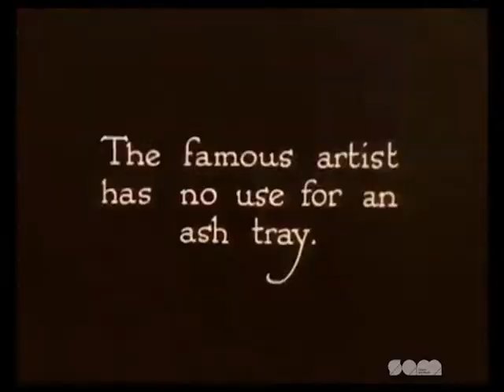THE DIMBOLA MIKADO TRAILER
Trailer for the online quarantine theatre semantic opera spectacular THE DIMBOLA MIKADO, coming to an internets near you soon. Trailer edited by Elvis Herod. Supported by Arts Council England, Sound & Music's Francis Chagrin Award, and the Julia Margaret Cameron Trust.